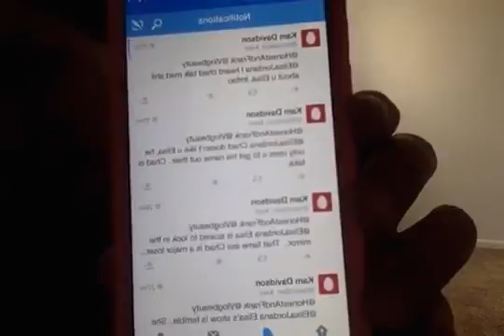Lindsay Evans the Abercrombie Chick @VlogBeauty Honest Frank Rant, My Cyber Bully Keeps COMING BACK!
Lindsay the AbercrombieChick CYBER BULLYING Honest Frank again on YouTube!

August 27, 2015 Lindsay the Abercrombie Chick Slandered Honest Frank again saying,
Rant| My Cyber Bully Keeps COMING BACK !!!
I have a cyber bully i think we all do if you are a you tuber and I am in need of advice . Every where, I go this ugly turd follows and i don't know how to get him to leave me alone . Any suggestions ???

Lindsay, I would Really want to keep talking to you LIVE on Cam on SpreeCast about this issue so that we can Both get to the Bottom of all this and put it all Behind Us so we can Both be Happy again like we were before I ever seen you cast on JTV when you were almost Crying about your Boyfriend not Loving you like you wanted.

Please Unblock me on Twitter and talk to me and come in my chat room and Enable your Camera so that we can Talk about it and put an END to this issue, Once And For All!

If you think are Right about me and are not a PUSSY as you said at
1:43:00 on
then you will Come on my Honest And Frank show  again and try to EXPOSE me for Who I Really Am for the Viewers Entertainment and get my Viewers to watch YOU since you hardly have any viewers anymore from you constantly BULLYING and BANNING them in your chat room when you used to cast on JTV.

I am not your BULLY Lindsay, you are BULLYING ME with your Videos and on SpreeCast, etc., and it Has To STOP!

I NEVER Threatened your Life nor did I do anything else that was Bad that you have been saying about me and if you don't Stop It and don't get my Videos from JTV, I will be taking you to COURT and Press Charges and SUE you like I always said.

If we work things Out, I would Really Love It if you would be my CO-HOST on SpreeCast because I always knew you had it In you to be a STAR!

That's why I Fell in Love with you years ago and put Some, not All, photos and videos of you on my site and Registered and Pointed them to the page I made about you on my site, Just like I almost Fell in Love with Elisa Jordana and Registered and Pointed them to the page I made about Elisa on my site because I also see a STAR in Elisa Jordana too!

Elisa Jordana is PERFECTLY FINE with me Advertising her on my site and Appreciates it but you are NOT and I Still don't understand WHY so PLEASE keep coming on my show to Talk to me about everything so we can BOTH get Many Viewers and so you can be HAPPY again Lindsay!

Kelly Fox and Nichole Witty, Corey Beffert and OnlineDatingPimp, etc., Just Used You to try to get me BANNED on SpreeCast so they get Corey Beffert back on SpreeCast after he was BANNED for Threatening my LIFE on Elisa Jordana's Kermit and Friends at 1:19:05 and 1:33:05 and 1:43:40 and I called In at 1:35:15